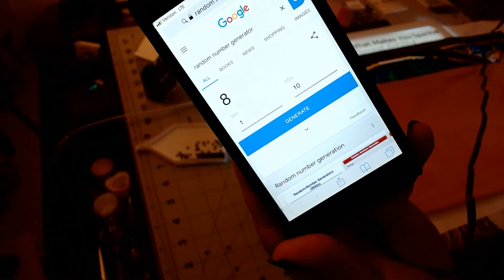Wip and Chat #2 - Lumina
Come and join me in my wip and chat on this second week of the collaboration with myself and The Principal Painter Diamond Painting. We are working on Lumina from Diamond Art Club and we are going to bling her out and talk about stories from being an educator. LovelyLumina, we would love for you to post your progress on instagram.
***Warning*** This video is not for children. This is an adult crafting channel. Crafting helps adults with stress and anxiety.